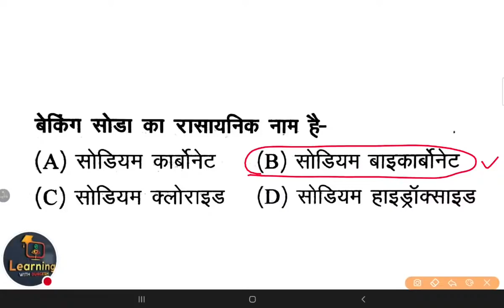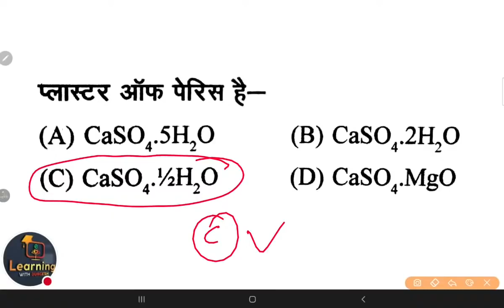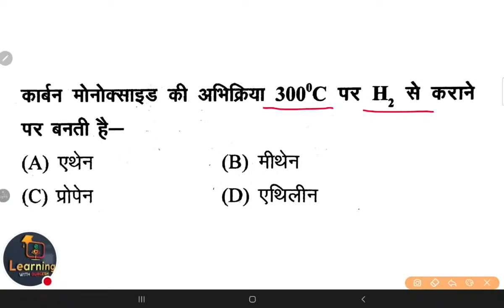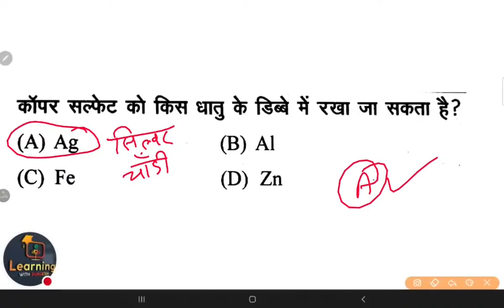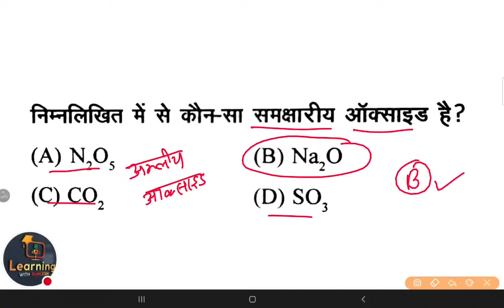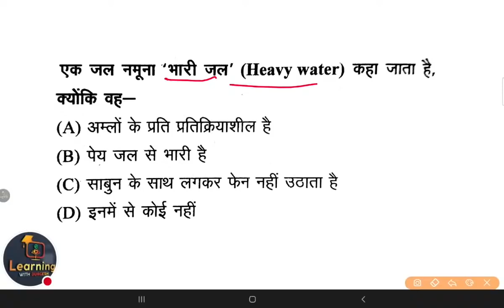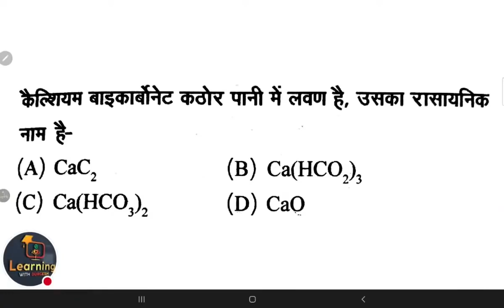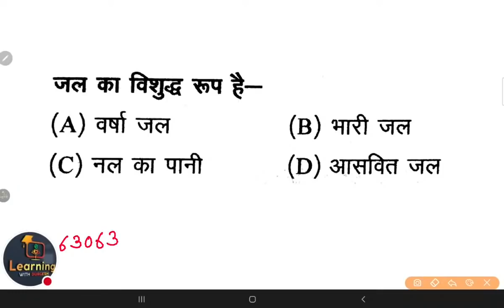Supertet Junior+Primary सामान्य विज्ञान विशेष MCQ Live Test-01 By Durgesh Sir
👇🏻 फेसबुक पेज 👇🏻

👇🏻   यूट्यूब चैनल 👇🏻